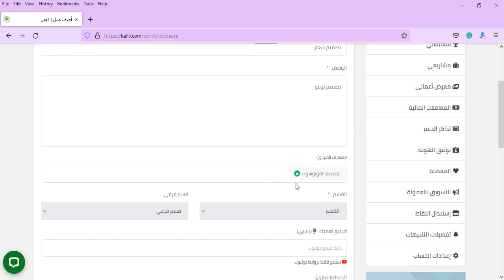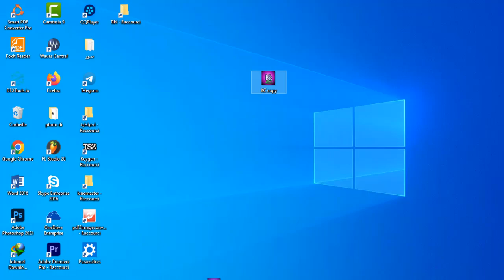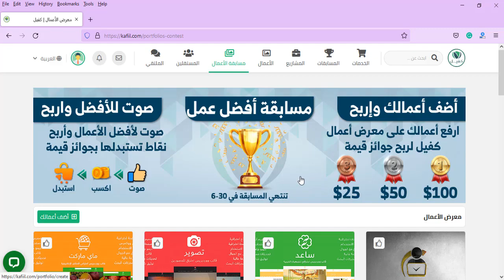ربح 100$ بسهولة مع موقع kafiil كفيل 2022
ربح المال من موقع كفيل Kafiil
اغلب الأشخاص الذين يبحثون عن العمل عبر الانترنت يعرفون او قد صادفوا في طريقهم موقع كفيل kafiil، الذي يعد من أحد أفضل منصات العمل الحر العربية، مثل موقع خمسات Khamsat ومستقل mostaql وفايفر Fiverr وغيرهم من المواقع والمنصات.

ولكن في هذا الشهر شهر جوان قام الموقع بالإعلان عن مسابقة يمكنك من خلالها الفوز بمبالغ مالية معتبرة تصل الى 100 دولار، لهذا سوف نرى ما هي هاته المسابقة وكيفية المشاركة بها والفوز.

معنى كفيل
كفيل سعودي
كفيل بالانجليزي
كفيل حكومي
الربح من موقع كفيل
التسجيل في موقع كفيل
كفيل بالفرنسية
عمولة كفيل
العمل الحر
العمل عبر الانترنت
العمل عن بعد
منصات العمل الحر
موقع كفيل
موقع كفيل
خمسات
Khamsat
كفيل للترجمة
مستقل
محتاج كفيل سعودي
معنى كفيل
mostaql
fiverr
freelancer
upwork
khamzat
Fiverr
فايفر
دليلك الشامل للربح من موقع كفيل للخدمات المصغرة
شرح موقع كفيل للخدمات المصغرة
شرح الربح من موقع كفيل kafiil للخدمات المصغرة
شرح موقع كفيل للخدمات المصغرة (كيفية التسجيل والربح
كفيل: إنجز أعمالك ومشاريعك عبر الإنترنت
الربح من الانترنت عبر موقع كفيل شرح بيع الخدمات للمبتدئين
إضافة خدمة علي موقع كفيل للخدمات المصغرة والربح من الموقع
كل مايخص موقع كفيل للربح من الانترنت
كل ما تريد معرفته عن موقع كفيل للربح من الخدمات المصغرة